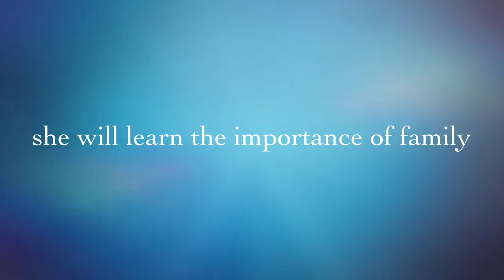A Tree Grows in Brooklyn by Betty Smith: a Trailer